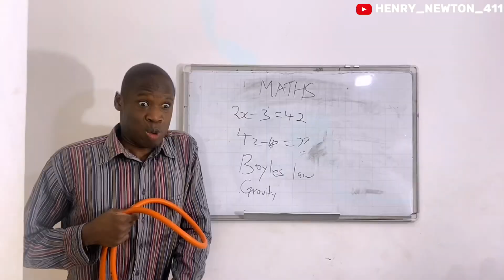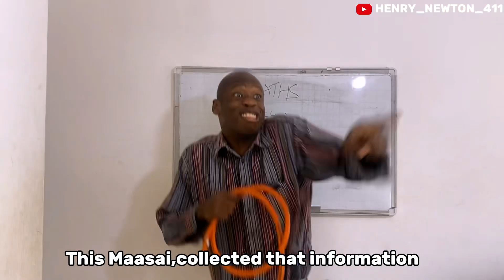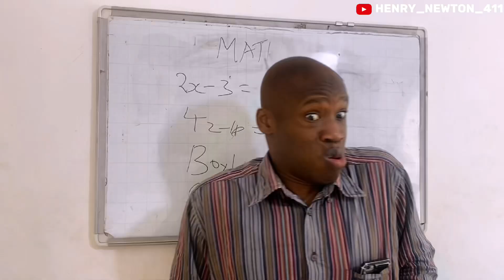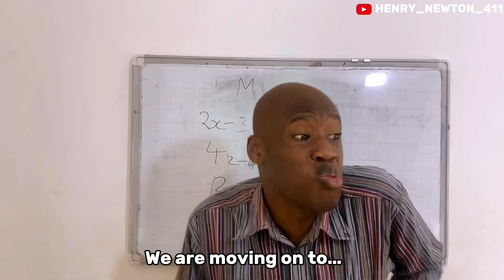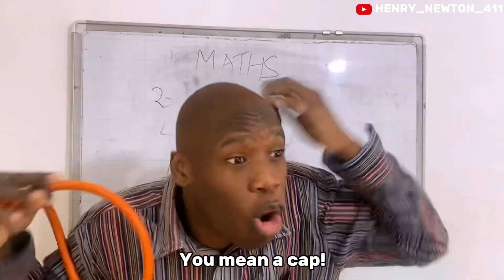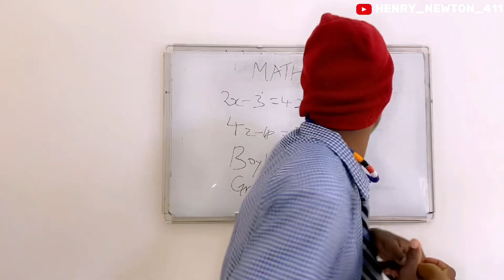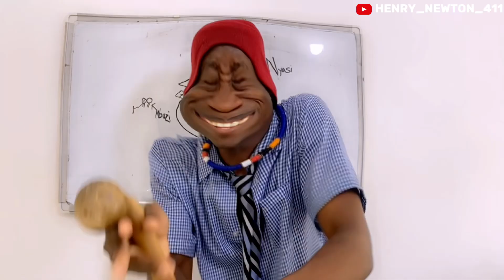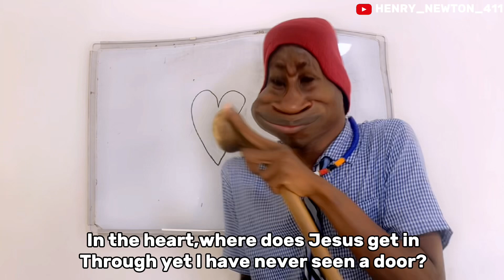HIGHSCHOOL CHRONICLES: A MAASAI BIOLOGY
Angujo the Maasai student teaches the class biology 😂